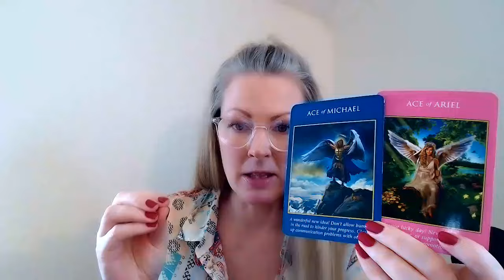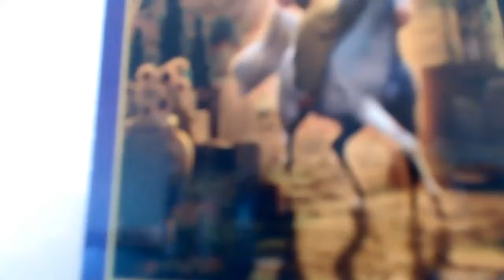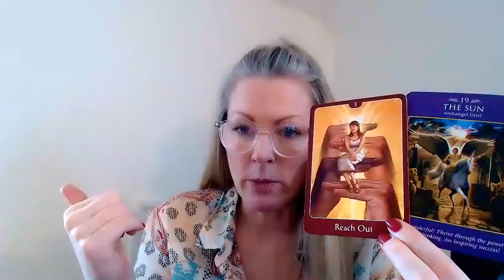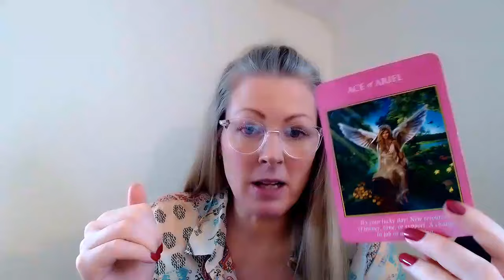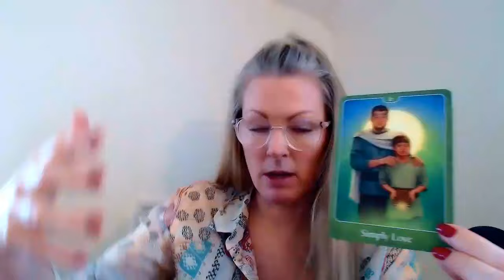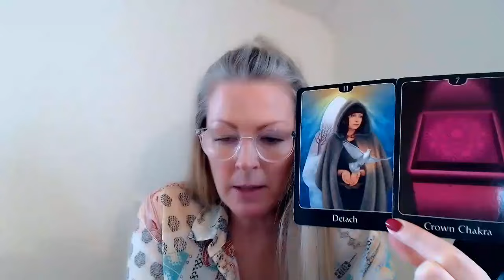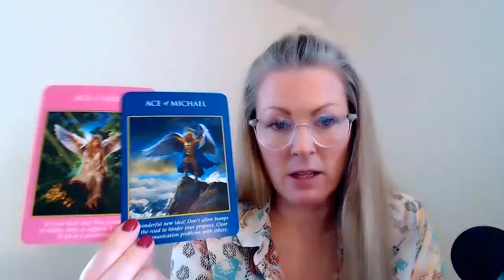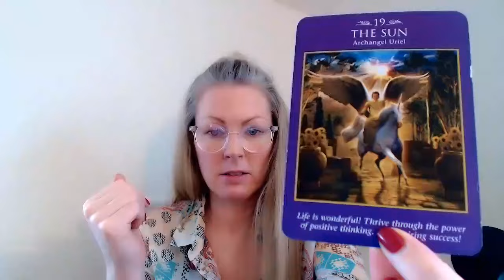♓️Pisces! ~ "THE SUN!" ~ Monthly Mid MARCH -24!✨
1-2 questions, ca 15 min, 44 usd/euro
3-4 questions, ca 45 min, 77 usd/euro

With love,
Emma!🔹